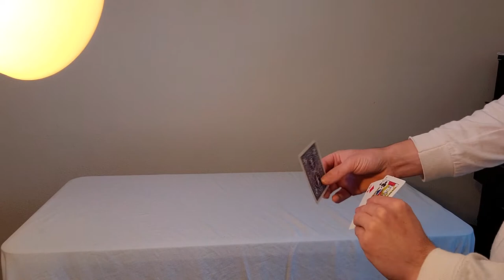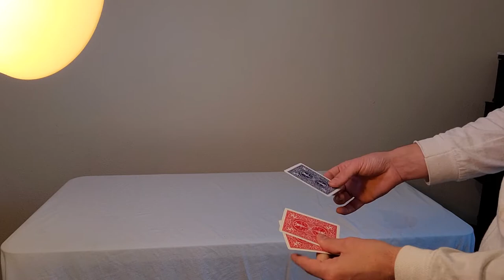Close Up Illusion by Larry Jennings | Detailed Review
To hire me go to ♠️♠️♠️ BookTaylorNow.com ♠️♠️♠️
To support what I do and learn more magic Go To the ♠️♠️♠️ EliteMagicAcademy.com ♠️♠️♠️